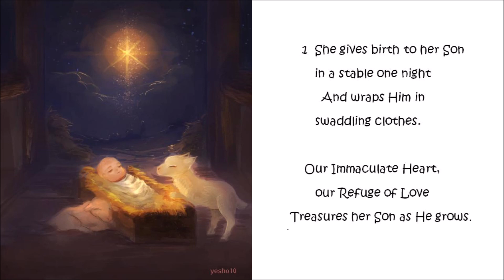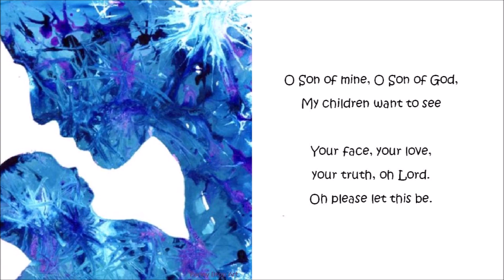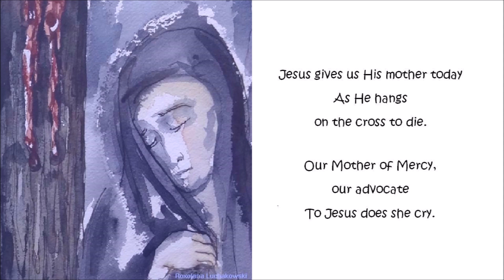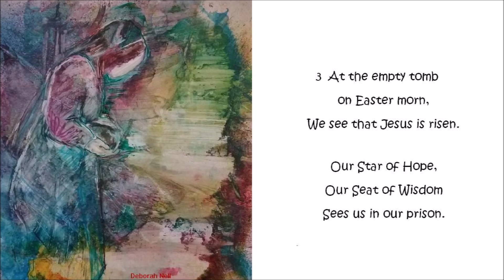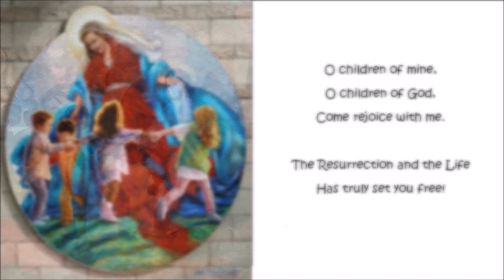The Love Of Our Mother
It depicted the various faces of Mary, from joyful, to grieving, to ultimately, the Spirit-filled Mother to all.  In this video, I tried to present various modern artists' views of Notre Dame.